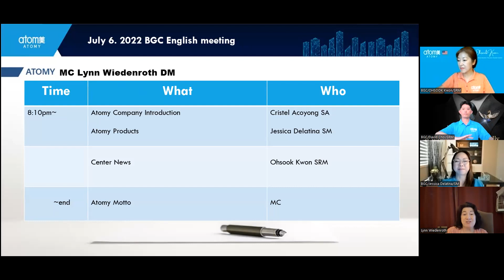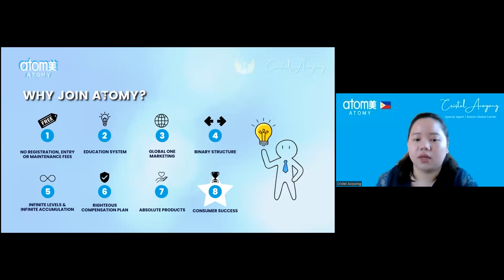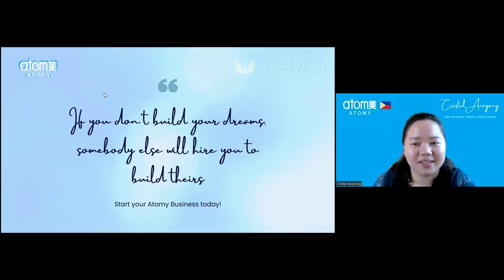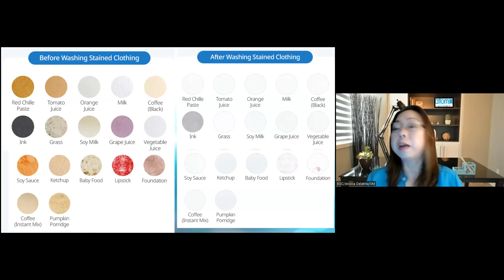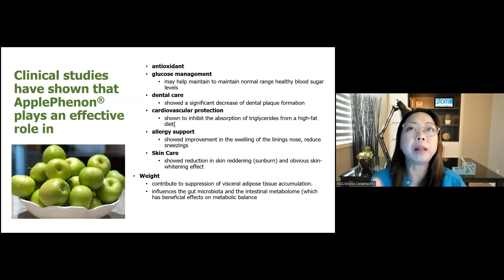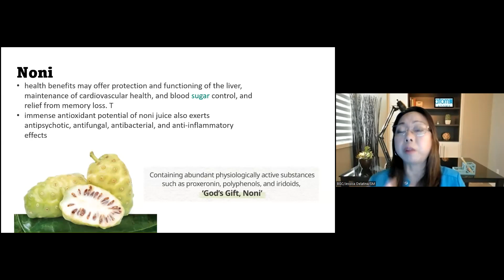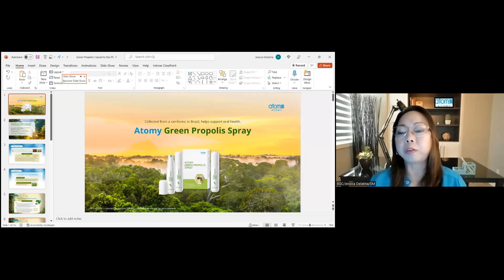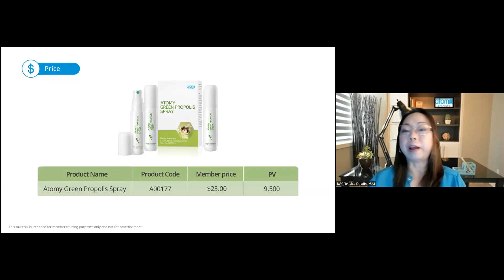July06 BGC Zoom meeting Cristel n Jessica SM